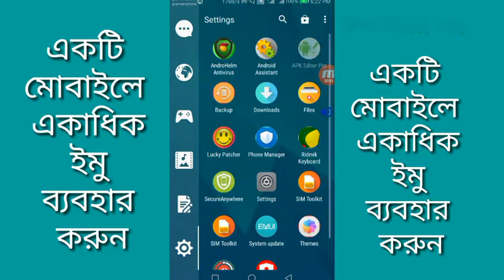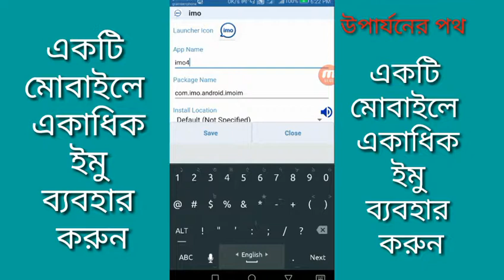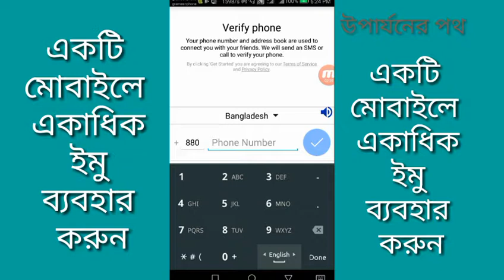How to Clone Android All Apps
একাধিক ইমু ব্যবহার করুন
আমার আরো সব ভিডিও দেখে নিন আপনার কাজে লাগবে